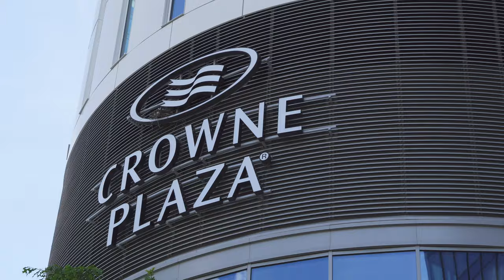Warsaw Central Business District: Rondo Daszyńskiego (6K)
Rondo Daszyńskiego and its architecture.
Captured and mastered in 6K aresolution.